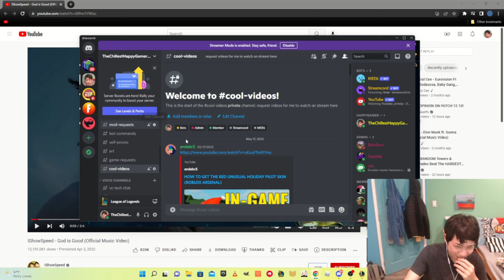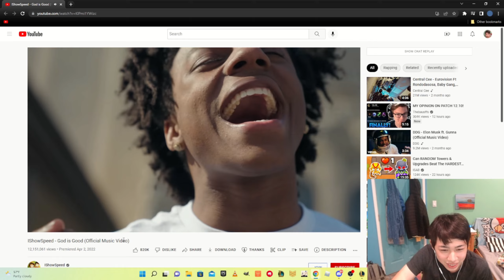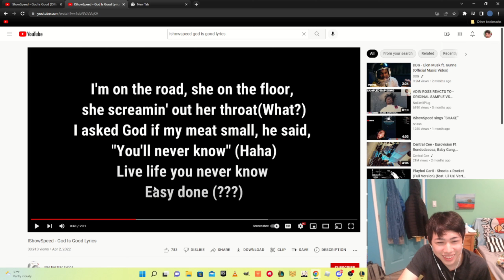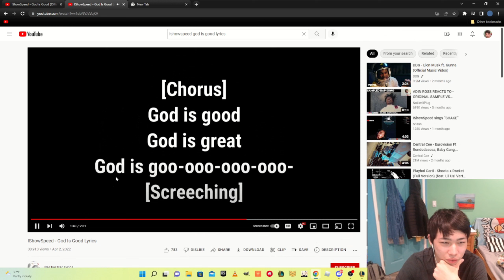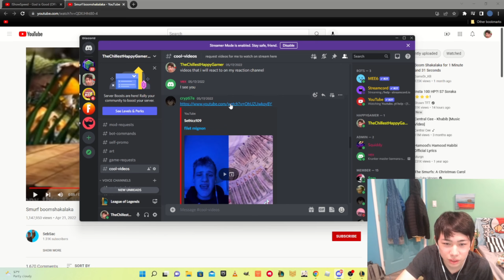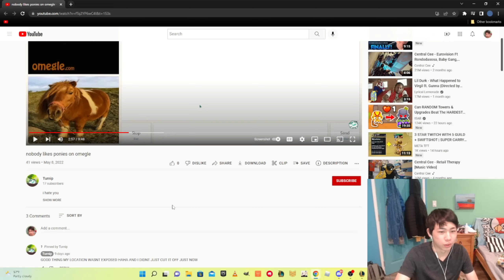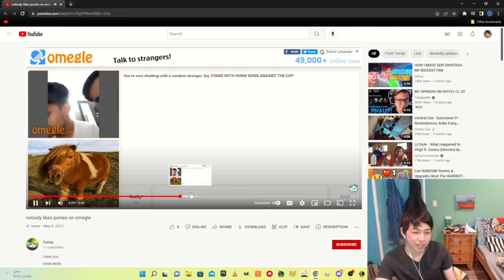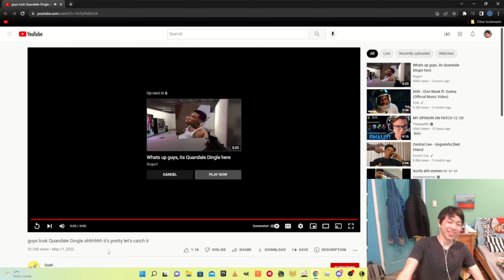Reacting to viewers requested videos pt. 1